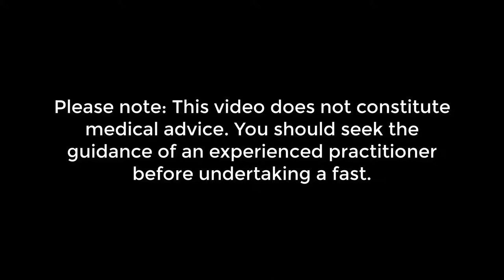Day 1 of my fast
I'm undertaking a short water-only fast to facilitate recovery from a minor surgical procedure. I'm vlogging each day so you can come with me on my fasting journey!
To learn more about fasting, watch Dr Michael Klaper's excellent video "Fasting: Safe & Effective Use of an Ancient Healing Therapy"
You can also watch my webinar on the science of fasting by joining my EmpowerEd health and nutrition program. Your first month of membership is free.